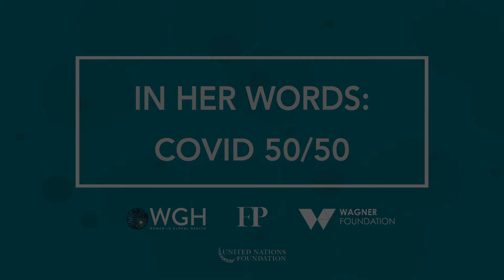In Her Words: Helen Clark on COVID-19 Global Health Security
Rt Hon. Helen Clark speaks on the impact of COVID-19 on women, and the need for improved gender parity in global health security.